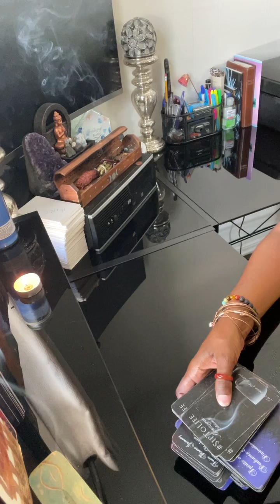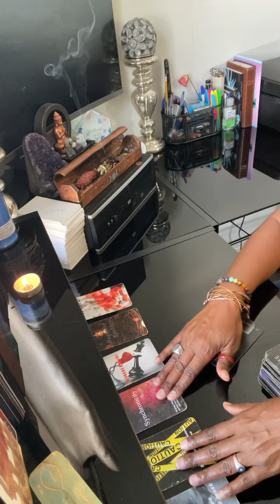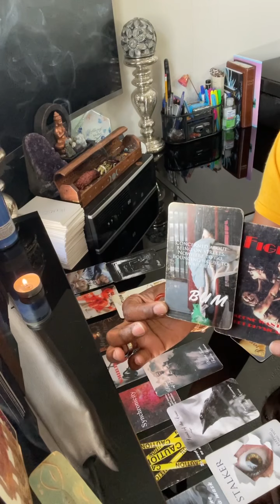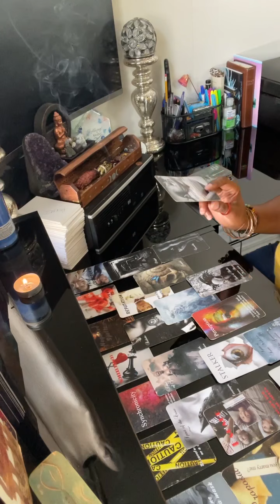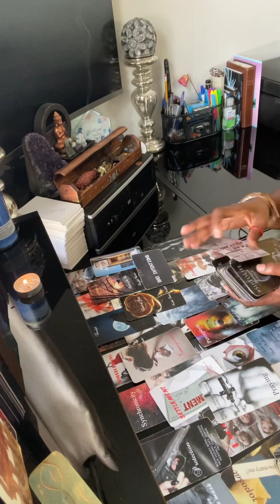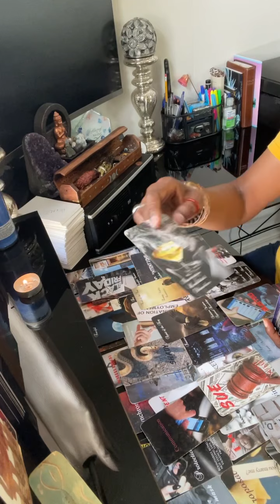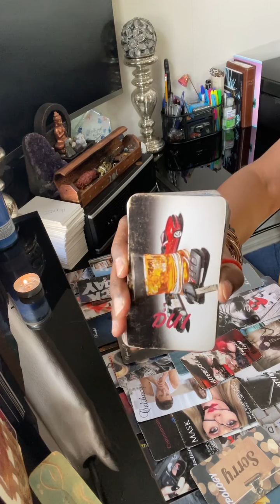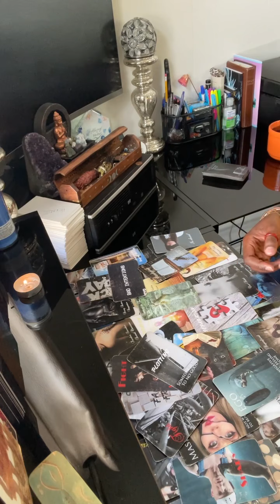DM & DF, A REVENGE PLOT| GET CHECKED OUT B4 BEING INTIMATE- TRUST ME|STFU SPELL